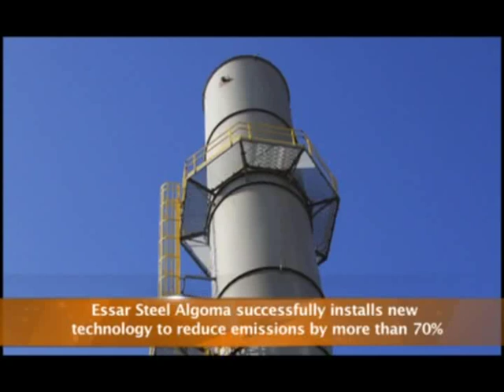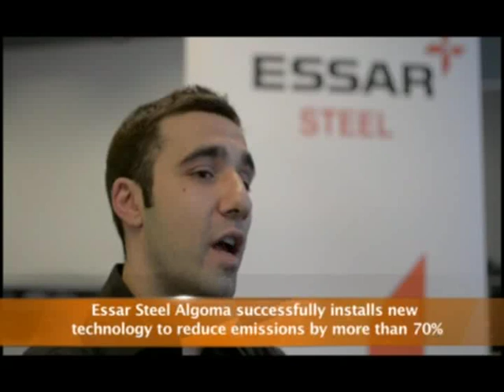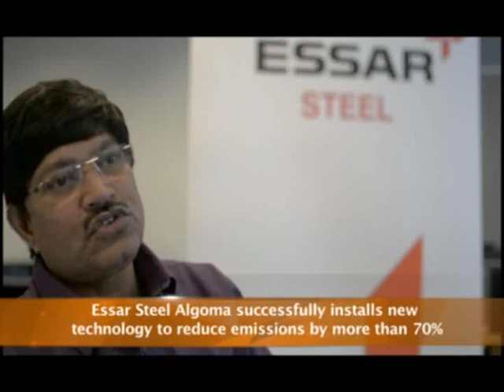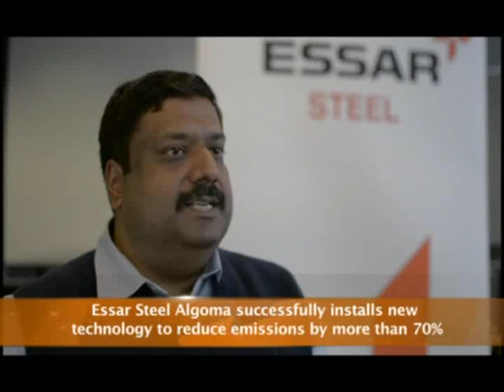Essar Algoma Steel successfully installs new technology estimated to reduce emissions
The Canada-based company invested USD20 million in the installation of an individualized oven-pressure control system in November 2011, on its No 9 coke battery. The reduction in emissions from the battery due to the installation of this system is estimated to be in the vicinity of over 70 per cent. A look at why the investment was undertaken and how it was successfully installed.